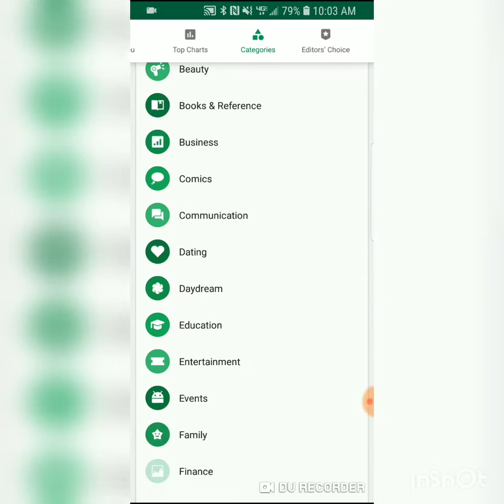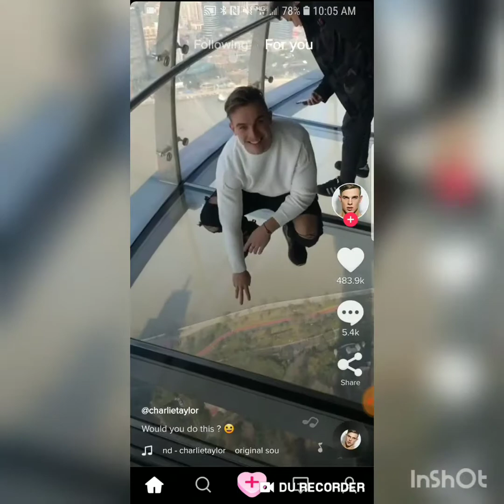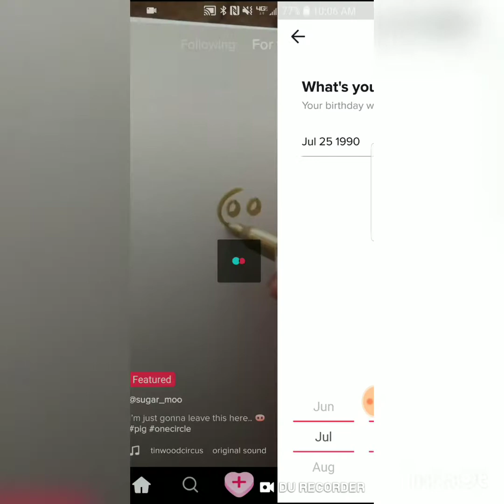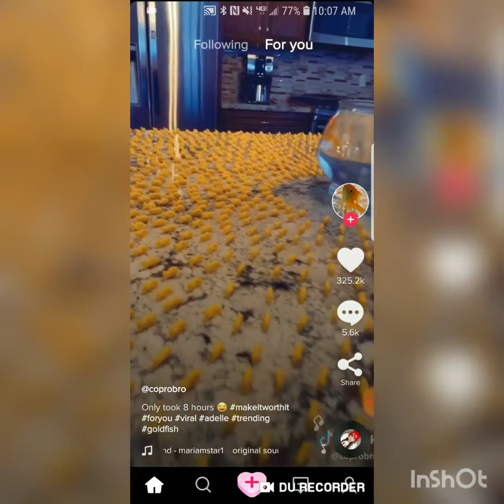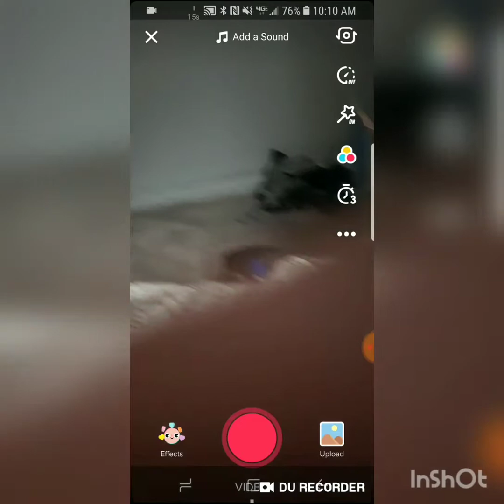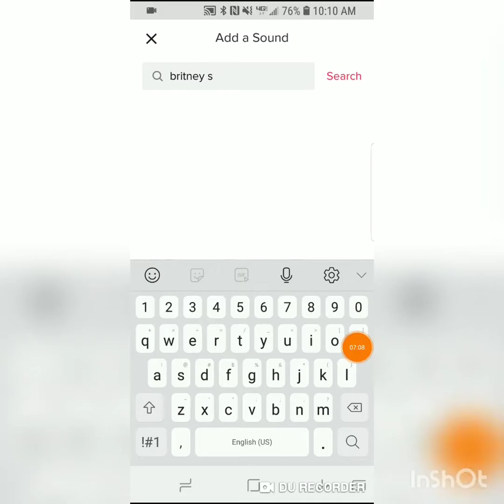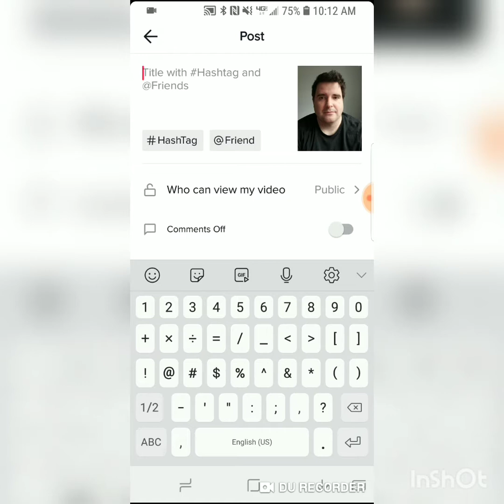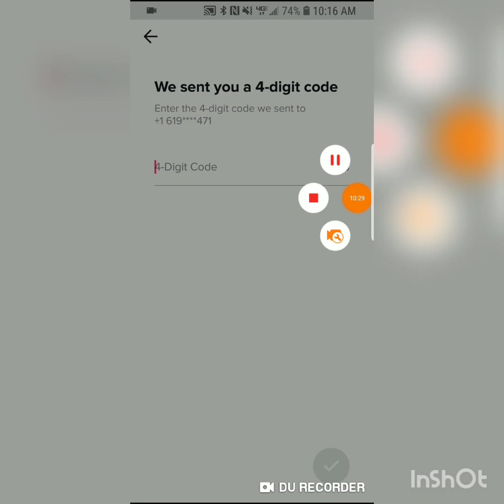Tik Tok Review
Back to uploading today I thought I'd share an app review for Tik Tok and kinda welcome me back into recording